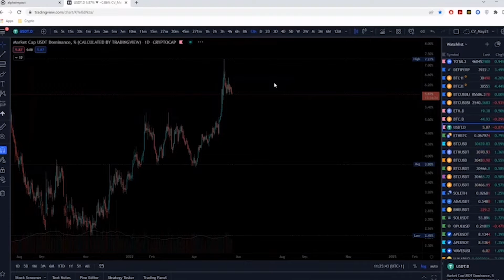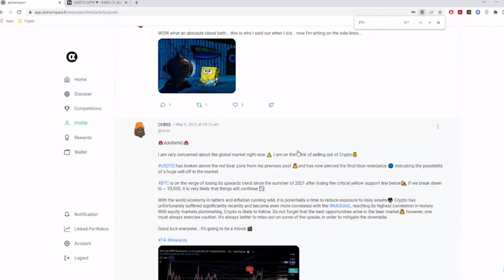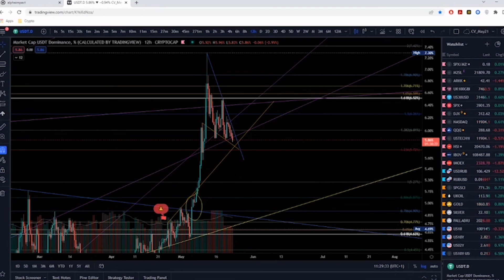Current & Future Outlook | AMA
Watch as Chris discusses his thoughts on the current market, how Tether is looking and how he thinks the market will go for the next year or two.

Time Stamps
00:00 - 01:00 Tether
01:01 - 02:23 Chris' Predictions
02:24 - 03:45 Future Outlook
Hello! We are Alpha Impact, a copytrading social media platform! To find out more about what we do, please clink the link below to go to our website!